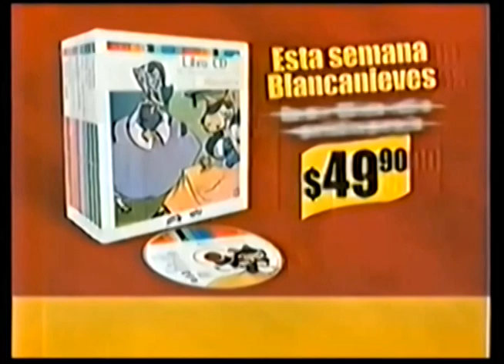Comerciales mexicanos: Cuentos infantiles Milenio 2007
Colección de cuentos infantiles con CD del cuento por Milenio